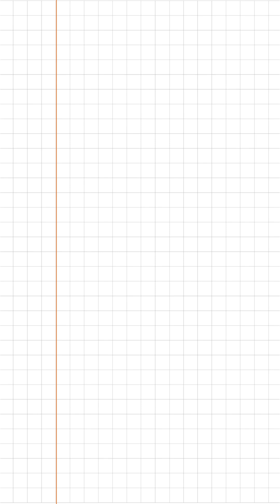Decision Science MBA backlog Exam Alert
✨ Expert Coaching Classes in Pune for MBA & BBA Students ✨

Looking for the best guidance in Accounts, Financial Management, Decision Science, and MBA entrance preparation? We’ve got you covered!

🎯 What We Offer:
📊 MBA & BBA Subject Coaching – Accounts | Finance | Decision Science
📈 MBA Entrance Preparation – Quantitative Aptitude | Logical Reasoning | Data Interpretation | Verbal Ability

💻 Learning Modes:
🎥 Online video-based sessions
🏫 In-person classroom sessions

✅ Regular learning video updates
✅ Individual attention & doubt-solving
✅ Exam-oriented course structure
✅ Experienced faculty with industry + academic expertise
✅ Affordable weekly & monthly subscriptions

👩‍🏫 About the Faculty:
Mrs. Mrunal Vachpekar – Founder, M. D. Rasal Classes
Expert in Decision Science, Financial Management & MBA subjects
Passionate about mentoring B.Com, BBA, BBM, DTL, MBA & M.Com students

 for classroom guidance